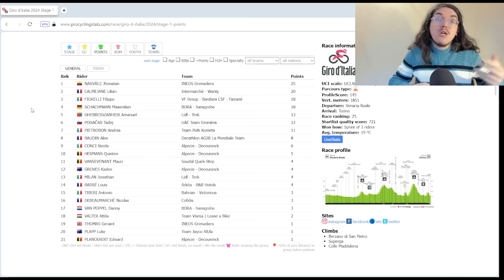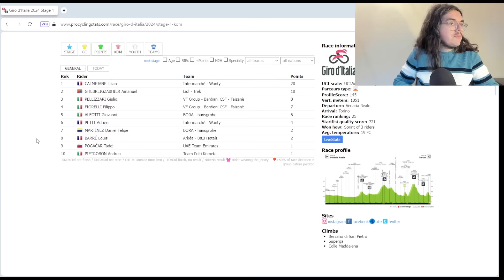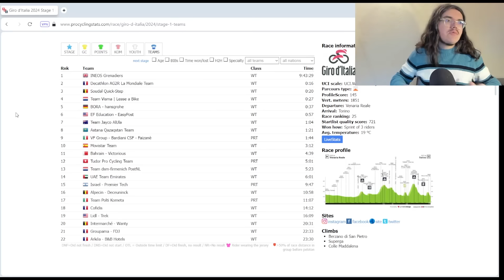🚴‍♂️Giro 2024🇮🇹 : Etape 1 Débrief (Narvaez, Bardet, Pogacar, Arensman...)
Salut tout le monde, aujourd'hui, on débrief la première étape du Tour d’Italie 2024. On va revenir sur les tops et flops de cette journée. On parlera de la victoire de Jhonatan Narvaez, de la mauvaise journée de Romain Bardet ou encore, du nouveau leader du classement de la montagne Lilian Calmejane.

00:00 Introduction
01:16 Le Résumé
05:06 Les Erreurs
06:59 Grand Prix du Morbihan
08:13 Les Sondages
09:23 La Note de l'étape
09:59 Le Bilan des Bleus
20:22 Les Coureurs au Top
33:38 Les Bonnets d'Âne
40:53 Les Classements

1 NARVÁEZ Jhonatan INEOS Grenadiers 3:14:23
2 SCHACHMANN Maximilian BORA - hansgrohe MT
3 POGAČAR Tadej UAE Team Emirates MT
4 BAUDIN Alex Decathlon AG2R La Mondiale Team   0:06
5 CONCI Nicola Alpecin - Deceuninck 0:10
6 HERMANS Quinten Alpecin - Deceuninck MT
7 VANSEVENANT Mauri Soudal Quick-Step MT
8 TIBERI Antonio Bahrain - Victorious MT
9 VALTER Attila Team Visma | Lease a Bike MT
10 THOMAS Geraint INEOS Grenadiers MT
11 GANNA Filippo INEOS Grenadiers MT
12 CARUSO Damiano Bahrain - Victorious MT
13 MARTÍNEZ Daniel Felipe BORA - hansgrohe MT
14 UIJTDEBROEKS Cian Team Visma | Lease a Bike MT
15 DUNBAR Eddie Team Jayco AlUla MT
16 HONORÉ Mikkel Frølich EF Education - EasyPost MT
17 ALAPHILIPPE Julian Soudal Quick-Step MT
18 CHAVES Esteban EF Education - EasyPost MT
19 O'CONNOR Ben Decathlon AG2R La Mondiale Team  MT
20 PELLIZZARI Giulio VF Group - Bardiani CSF - Faizanè MT

1 NARVÁEZ Jhonatan INEOS Grenadiers 3:14:13
2 SCHACHMANN Maximilian BORA - hansgrohe 0:03
3 POGAČAR Tadej UAE Team Emirates 0:06
4 BAUDIN Alex Decathlon AG2R La Mondiale Team   0:16
5 CARUSO Damiano Bahrain - Victorious  0:17
6 CONCI Nicola Alpecin - Deceuninck 0:18
7 HERMANS Quinten Alpecin - Deceuninck   0:20
8 VANSEVENANT Mauri Soudal Quick-Step MT
9 TIBERI Antonio Bahrain - Victorious MT
10 VALTER Attila Team Visma | Lease a Bike MT
11 THOMAS Geraint INEOS Grenadiers MT
12 GANNA Filippo INEOS Grenadiers MT
13 MARTÍNEZ Daniel Felipe BORA - hansgrohe MT
14 UIJTDEBROEKS Cian Team Visma | Lease a Bike MT
15 DUNBAR Eddie Team Jayco AlUla MT
16 HONORÉ Mikkel Frølich EF Education - EasyPost MT
17 ALAPHILIPPE Julian Soudal Quick-Step  MT
18 CHAVES Esteban EF Education - EasyPost  MT
19 O'CONNOR Ben Decathlon AG2R La Mondiale Team  MT
20 PELLIZZARI Giulio VF Group - Bardiani CSF - Faizanè MT
21 RUBIO Einer Movistar Team MT
22 LUTSENKO Alexey Astana Qazaqstan Team MT
23 LÓPEZ Juan Pedro Lidl - Trek   0:30
24 PARET-PEINTRE Aurélien Decathlon AG2R La Mondiale Team   MT
25 HIRT Jan Soudal Quick-Step MT
26 FORTUNATO Lorenzo Astana Qazaqstan Team   0:34
27 TRATNIK Jan Team Visma | Lease a Bike   0:37
28 ZANA Filippo Team Jayco AlUla MT
29 ALEOTTI Giovanni BORA - hansgrohe   0:57
30 STORER Michael Tudor Pro Cycling Team MT

1 NARVÁEZ Jhonatan INEOS Grenadiers 25
2 CALMEJANE Lilian Intermarché - Wanty 20
3 FIORELLI Filippo VF Group - Bardiani CSF - Faizanè 18
4 SCHACHMANN Maximilian BORA - hansgrohe 18
5 GHEBREIGZABHIER Amanuel Lidl - Trek 13
6 POGAČAR Tadej UAE Team Emirates 12
7 PIETROBON Andrea Team Polti Kometa 11
8 BAUDIN Alex Decathlon AG2R La Mondiale Team 8
9 CONCI Nicola Alpecin - Deceuninck 6
10 HERMANS Quinten Alpecin - Deceuninck 5

Le Classement de la montagne

1 CALMEJANE Lilian Intermarché - Wanty 20
2 GHEBREIGZABHIER Amanuel Lidl - Trek 10
3 PELLIZZARI Giulio VF Group - Bardiani CSF - Faizanè 8
4 FIORELLI Filippo VF Group - Bardiani CSF - Faizanè 7
5 ALEOTTI Giovanni BORA - hansgrohe 6
6 PETIT Adrien Intermarché - Wanty 4
7 MARTÍNEZ Daniel Felipe BORA - hansgrohe 2
8 BARRÉ Louis Arkéa - B&B Hotels 2
9 POGAČAR Tadej UAE Team Emirates 1
10 PIETROBON Andrea Team Polti Kometa 1

1 BAUDIN Alex Decathlon AG2R La Mondiale Team 3:14:29
2 VANSEVENANT Mauri Soudal Quick-Step 0:04
3 TIBERI Antonio Bahrain - Victorious MT
4 UIJTDEBROEKS Cian Team Visma | Lease a Bike MT
5 PELLIZZARI Giulio VF Group - Bardiani CSF - Faizanè MT
6 ZANA Filippo Team Jayco AlUla 0:21
7 ALEOTTI Giovanni BORA - hansgrohe 0:41
8 PICCOLO Andrea EF Education - EasyPost 0:51
9 PALENI Enzo Groupama - FDJ MT
10 STEINHAUSER Georg EF Education - EasyPost MT

1  INEOS Grenadiers WT 9:43:29
2  Decathlon AG2R La Mondiale Team WT 0:16
3  Soudal Quick-Step WT 0:20
4  Team Visma | Lease a Bike WT 0:27
5  BORA - hansgrohe WT 0:37
6  EF Education - EasyPost WT 0:57
7  Team Jayco AlUla WT 1:04
8  Astana Qazaqstan Team WT 1:21
9  VF Group - Bardiani CSF - Faizanè PRT 1:44
10  Movistar Team WT 3:12